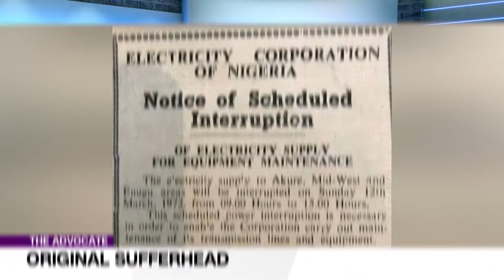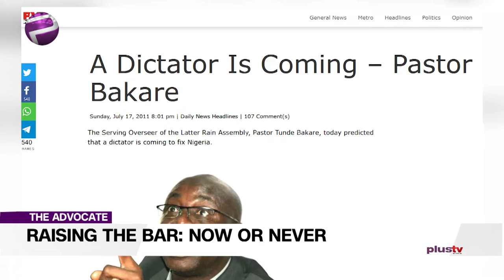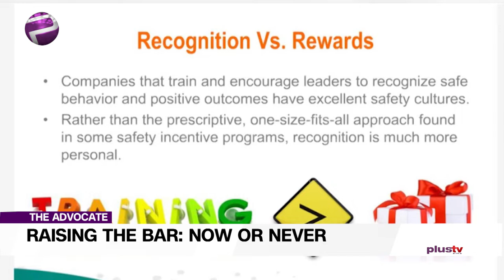Raising The Bar: There Should Be Consequences For Every Action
Welcome to The Advocate, where we lay bare the topical issues of the day. No holds barred.

Ekene’s advocacy this week has a ring of urgency; she’s saying it’s time to raise the bar; in fact - it’s now or never.